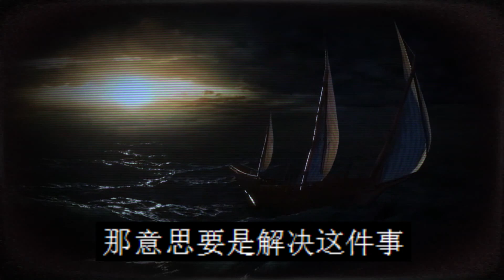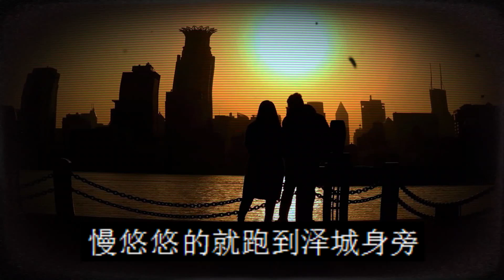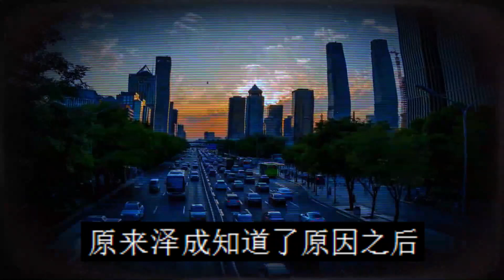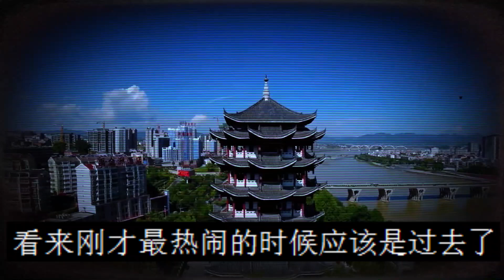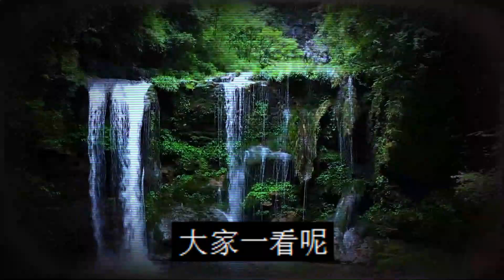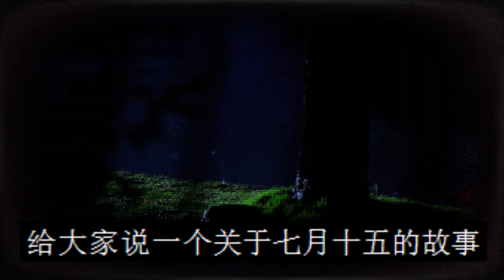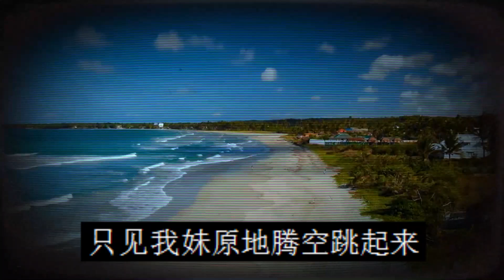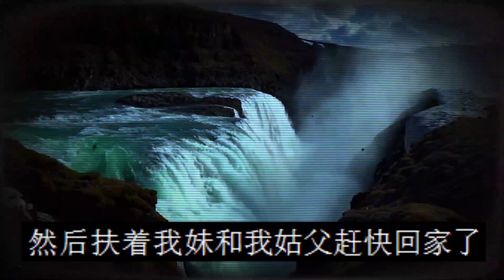学校自己会动的老椅子|抬不动的棺材|七月十五别去河边|鬼故事|恐怖故事|解压故事|灵异|恐怖#恐怖故事#灵异故事#都市傳說#靈異事件#鬼故事#流量#推薦#北京#天津#解压故事#熱門#梦#助眠#睡前故事